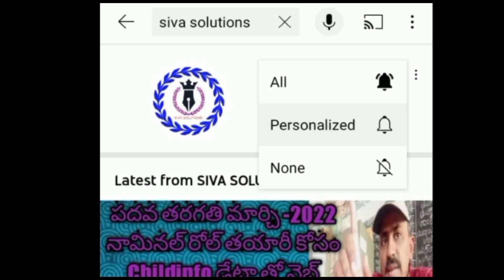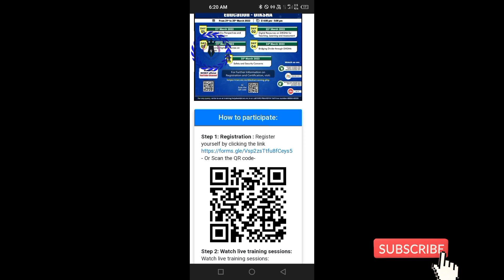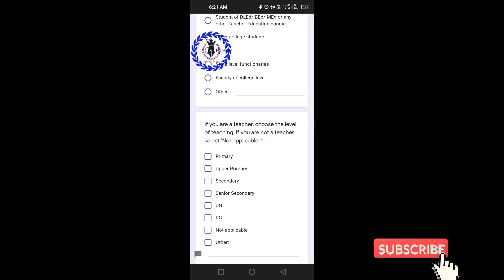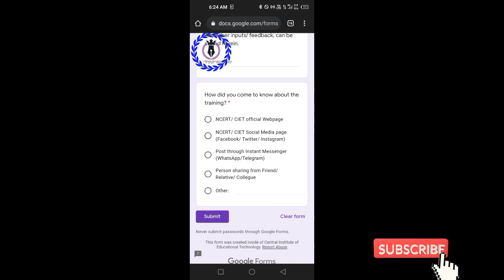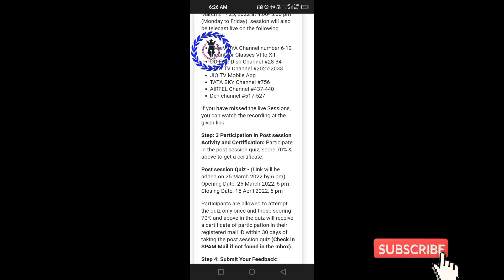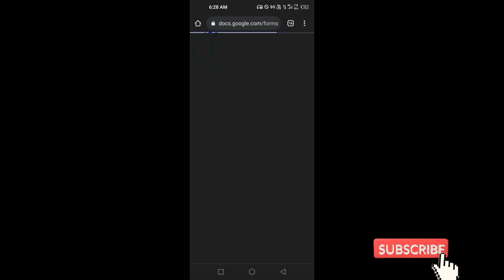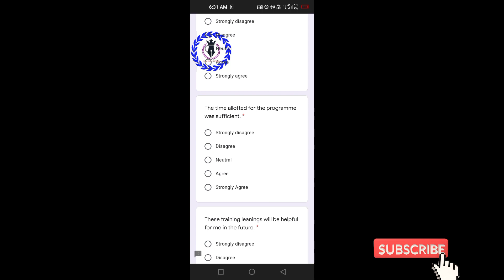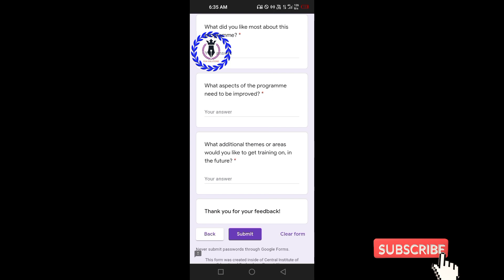| Training on Digital infrastructure for School Education | |Register and certification process |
Five days training programme on Digital infrastructure for School Education
Register and certification process